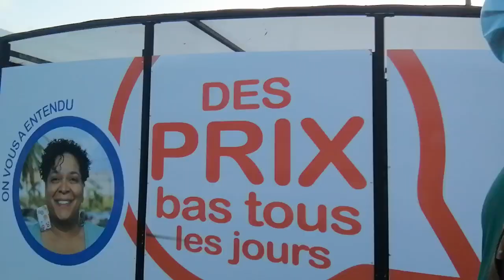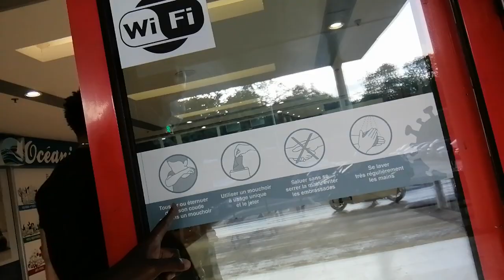Regardez La Publicité est bien plus visible que le port du masque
instagram a = pacificsound3003_sx
instagram b = pacificsound3003_sx1

pacificxound303
Ici c'est "X"

snapchat2
pacificsound304
Ici c'est "S"

Mis de coté :
New Skype
pacificstudio3006

New Skype
pacificstudio3007